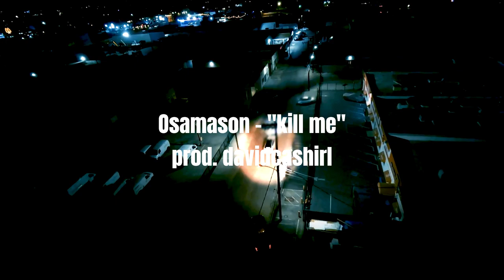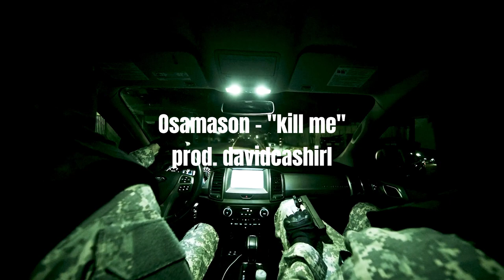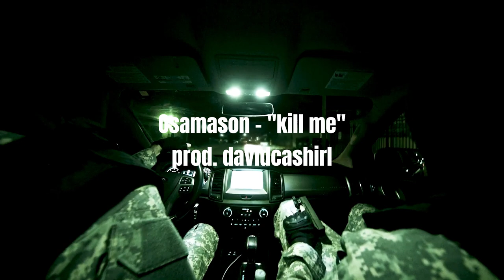[FREE] Osamason x Ken Carson type beat - "kill me" | prod. davidcashirl